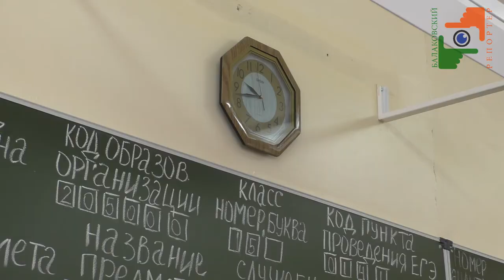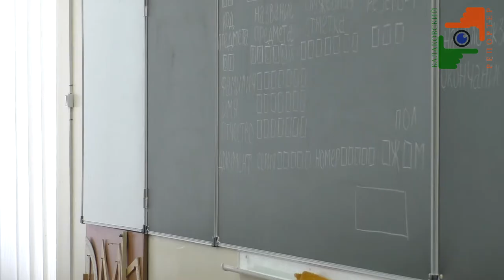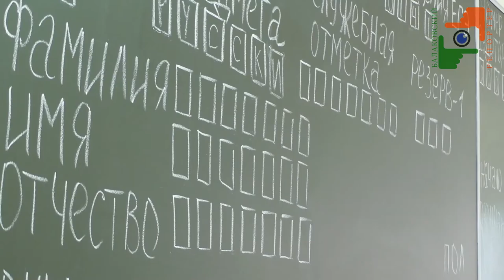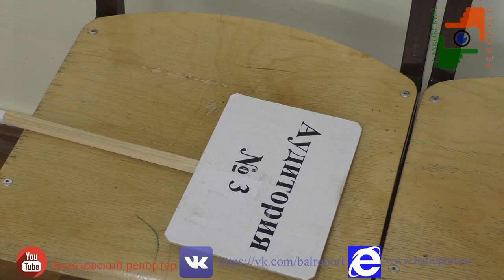Всероссийская акция ЕГЭ для родителей в Балакове